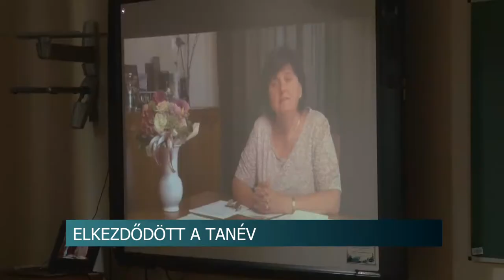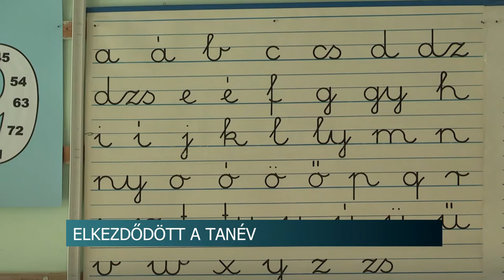20200901 hirado Tanev kezdes 20 21